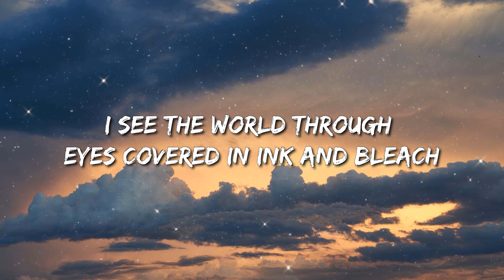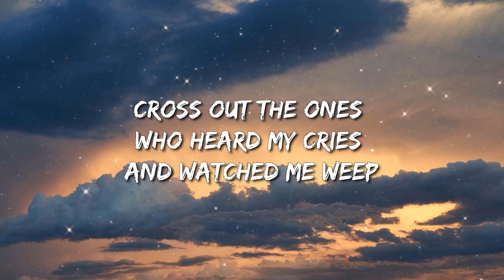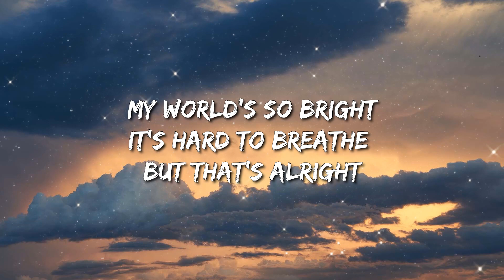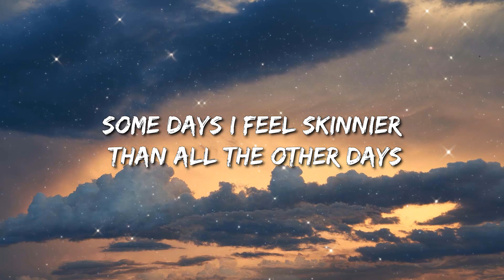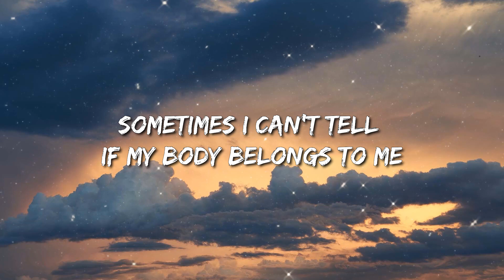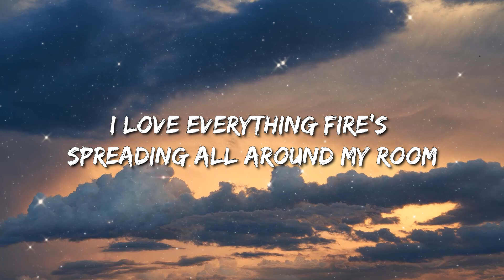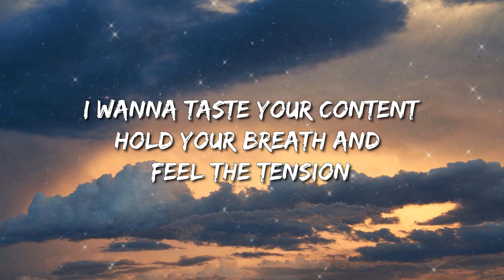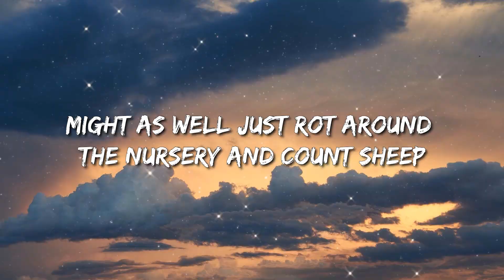Sub Urban - Cradles (Lyrics) - Morgan Wallen, Hardy, Jordan Davis, Gunna, Luke Combs,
[Chorus]
Hush
Shh

[Chorus]
Hush
Shh

[Verse 3]
Hush